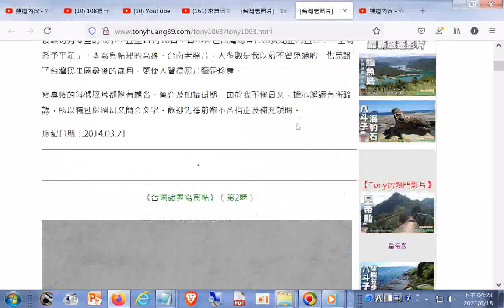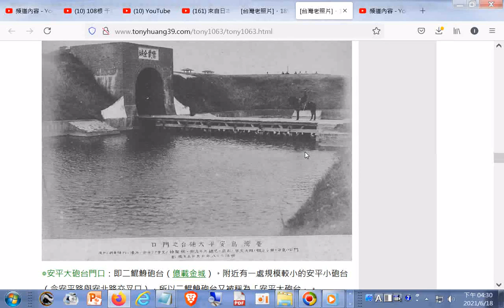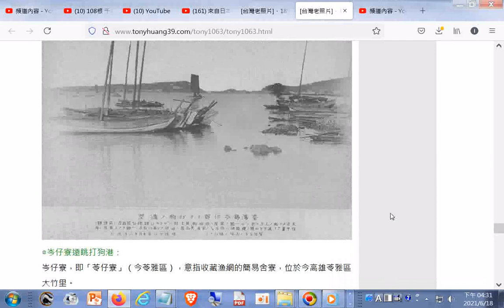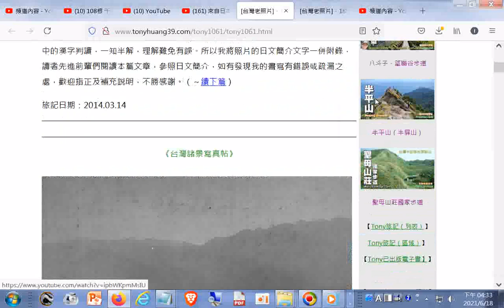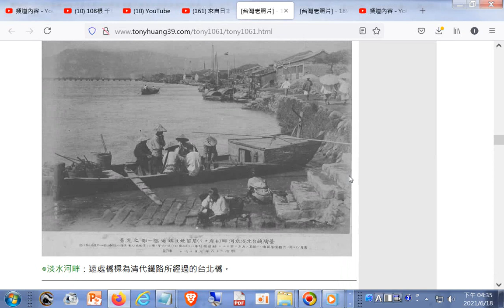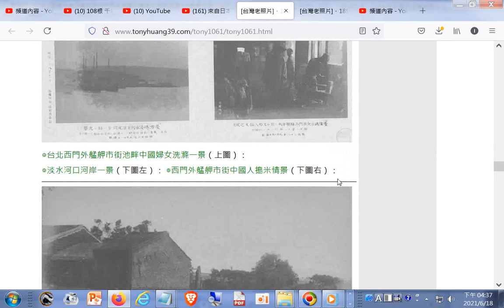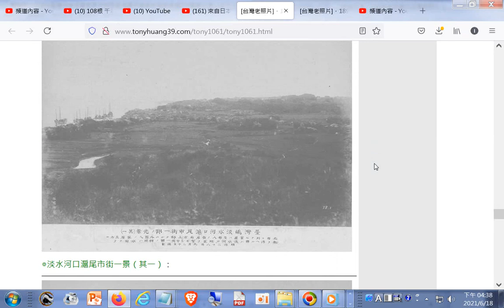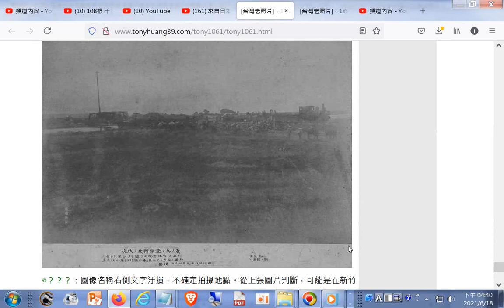[台灣老照片]．1895年《台灣諸景寫真帖》（Tony的自然人文旅記第1061篇）.html20210618+[台灣老照片]．1895年《台灣諸景寫真帖》（第2輯）（Tony的自然人文旅記第1063篇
[台灣老照片]．1895年《台灣諸景寫真帖》（Tony的自然人文旅記第1061篇）.html20210618+[台灣老照片]．1895年《台灣諸景寫真帖》（第2輯）（Tony的自然人文旅記第1063篇）.html20210618